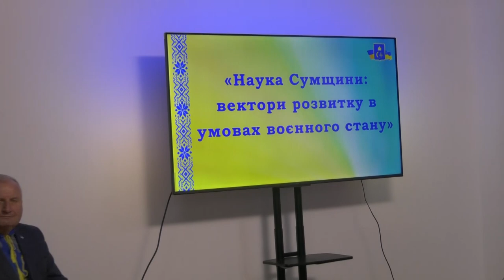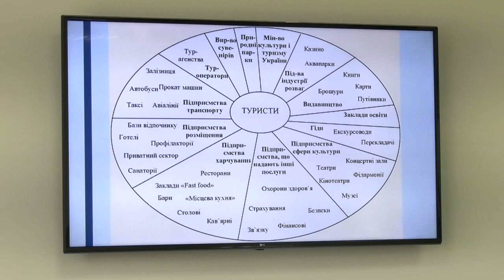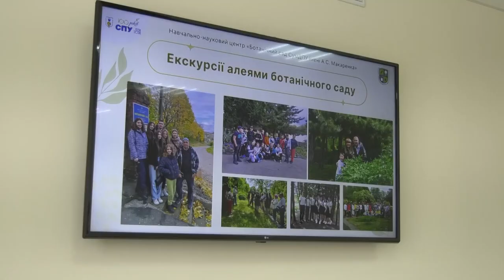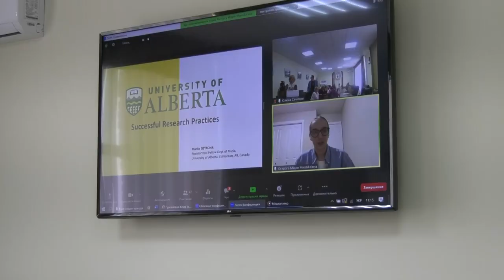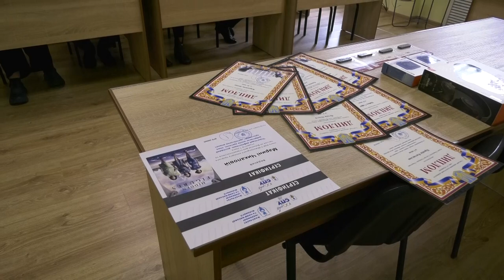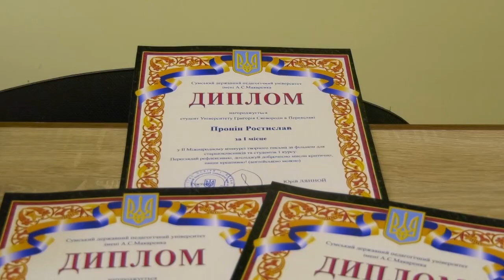СумДПУ онлайн №17